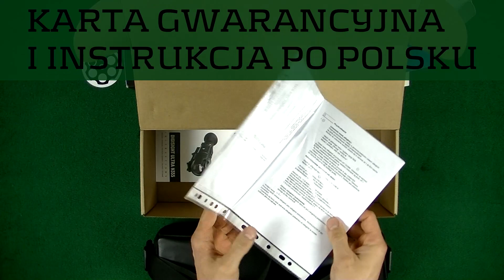Digisight Ultra N355 Unboxing / Odpakowywanie noktowizora